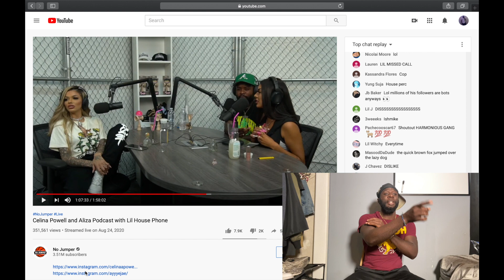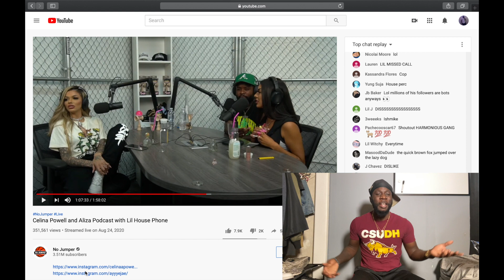SHE SLURPED 7 NBA PLAYERS AT ONCE??? CELINA POWELL NO JUMPER INTERVIEW REACTION